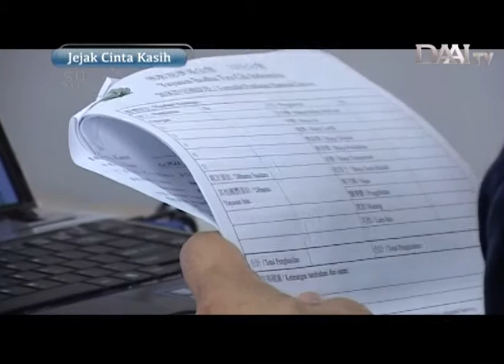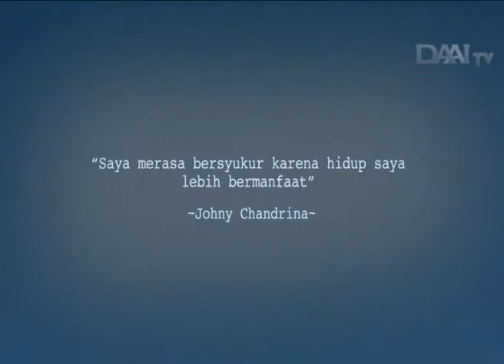Jejak Cinta Kasih - JOHNNY CHANDRINA (0011) | DAAITV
Dari sampah bisa membantu orang? Ya, sampah menjadi emas, emas menjadi cinta kasih. Itu lah motto misi pelestarian lingkungan yang ada di Tzu Chi. Jejak Cinta Kasih kali ini akan mengajak Anda menelusuri bagaimana aliran sampah bisa pada akhirnya membantu orang-orang yang hidup berkesusahan. Kita akan bertemu dengan Johny Chandrina, seorang relawan misi pelestarian lingkungan di daerah Kosambi, Jakarta Barat, yang juga sekaligus relawan di misi amal. Ada cerita apa di balik aktifitasnya sebagai relawan? Johny mengaku dari sampah dan para pasien yang hidup kurang beruntung telah mengubah kehidupannya.

Simak terus kisah-kisah Jejak Cinta Kasih, setiap Sabtu, pukul 19.15 dan 22.45 WIB, hanya di DAAI TV.